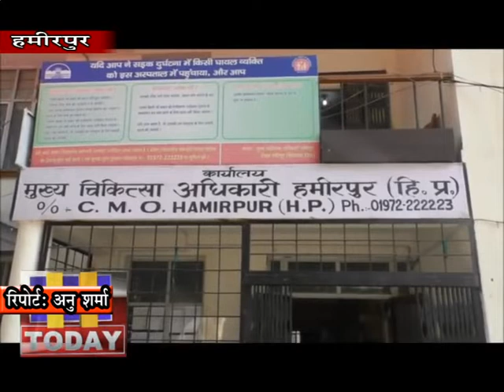4 MARCH N 1 कोरोना वायरस को लेकर स्वास्थ्य विभाग हमीरपुर भी हो गया अलर्ट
हमीरपुर me कोरोना वायरस को लेकर स्वास्थ्य विभाग हमीरपुर भी अलर्ट हो गया है। दिल्ली में पॉजिटिव पाए गए मामलों के बाद विभाग ने इस बारे में एडवाइजरी जारी की है। इस संबंध में स्वास्थ्य सचिव के साथ जिला स्वास्थ्य विभाग के अधिकारियों की वीडियो कांफ्रेंसिंग के तहत बात हुई है। बता दें कि स्वास्थ्य विभाग ने इस स्थिति से निपटने के लिए तैयारी पूर्ण कर ली है।